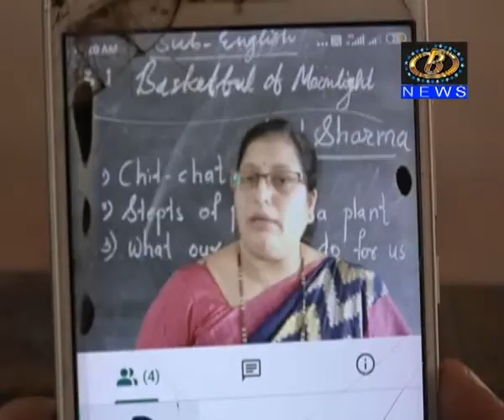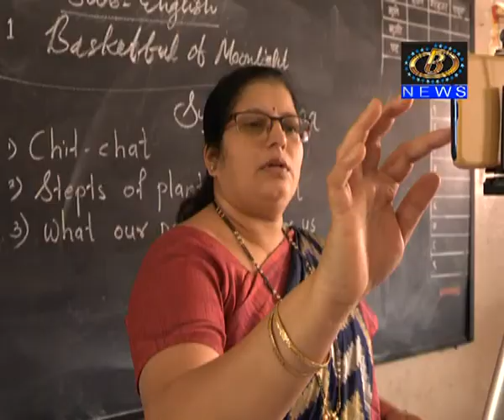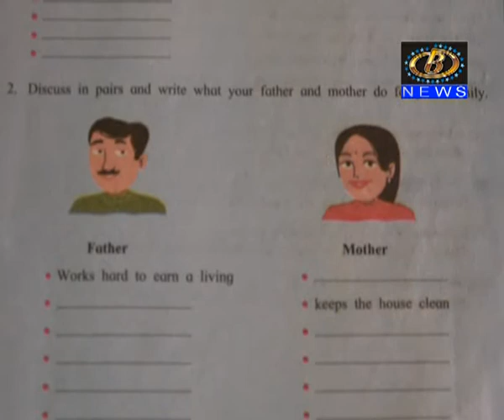प्रायव्हेट हायस्कुलच्या १० वी च्या वर्गासाठी ऑनलाईन वर्ग सुरु